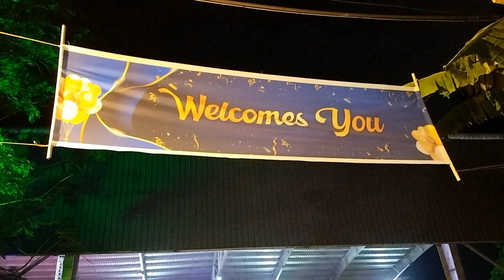Assisi emhss Kanjikode | school annual day celebration 2024 | hibas sweet home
Assisi emhss Kanjikode school annualday celebration 2024
hibas sweet home